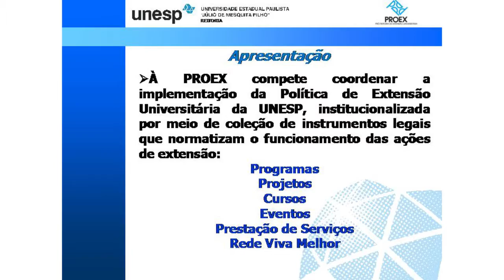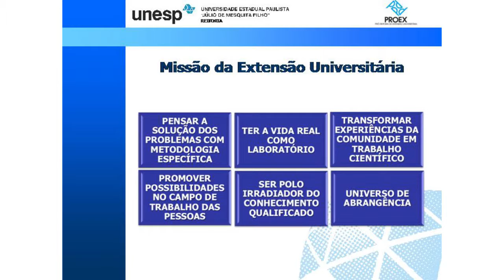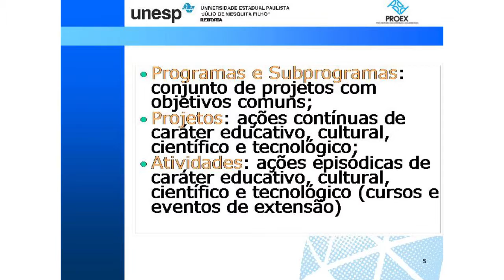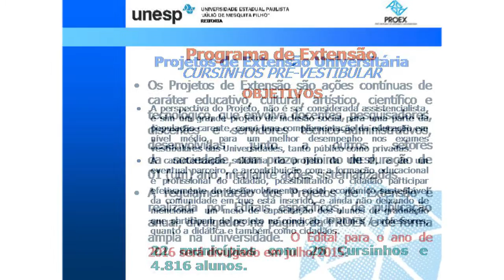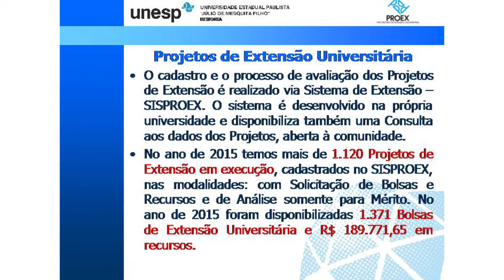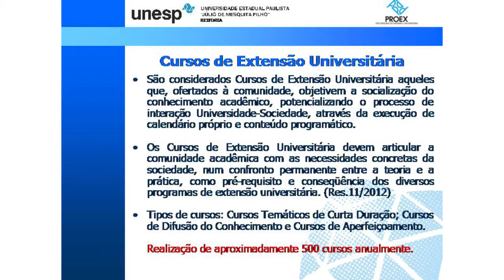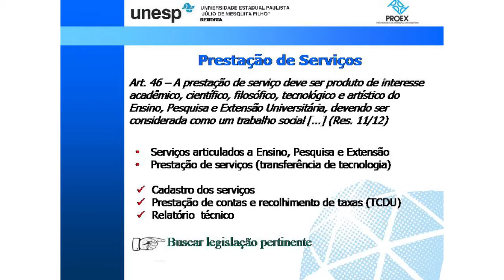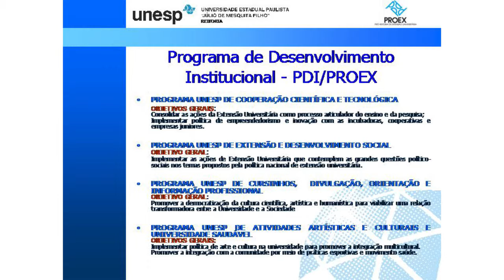Pró-Reitoria de Extensão Universitária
A pró-reitora de Extensão Universitária da Unesp, professora Mariângela Spotti Lopes Fujita, ministrou palestra sobre as ações extensionistas da Universidade. Neste ano, estão cadastrados na Pró-reitoria de Extensão Universitária mais de 1.120 Projetos de Extensão, 1.371 bolsas e R$ 189.771,65 em recursos.
"A Unesp é uma universidade extensionista, porque ela está inserida em todo o Estado de São Paulo. E a universidade deve ser co-participe do desenvolvimento regional", destacou Mariângela.